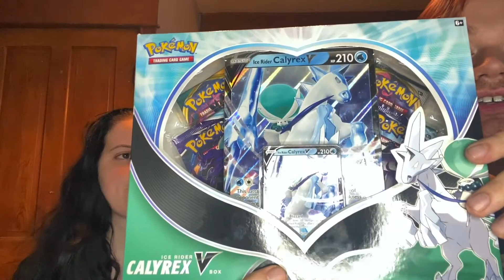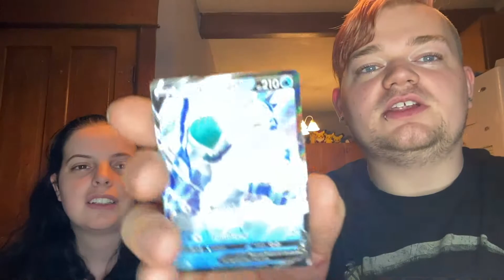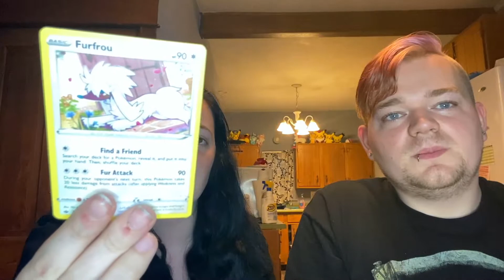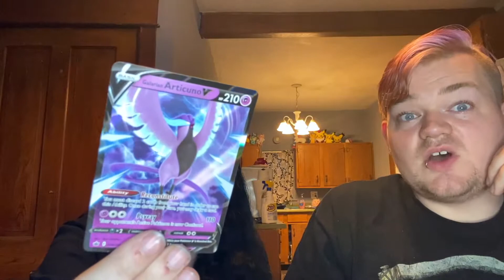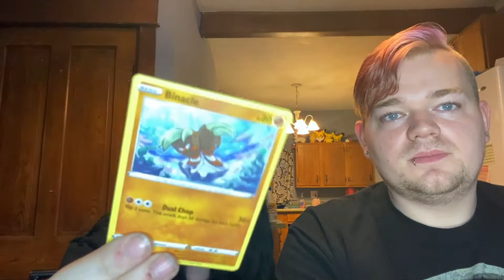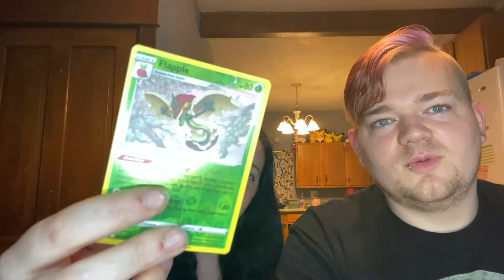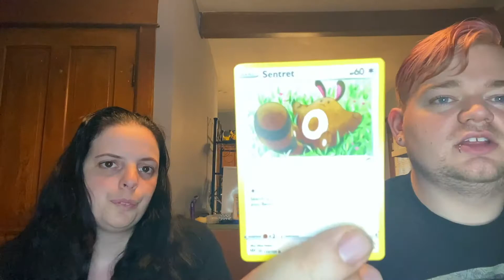Pokemon Unboxing Calyrex Ice Rider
Unboxing and opening pokemon cards from the Calyrex Ice rider box. The wife and I had a good time filming this one.